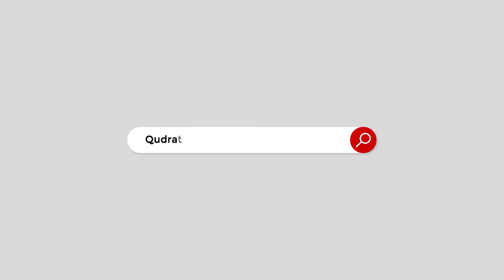Eat honey on an empty stomach. The results will surprise you too